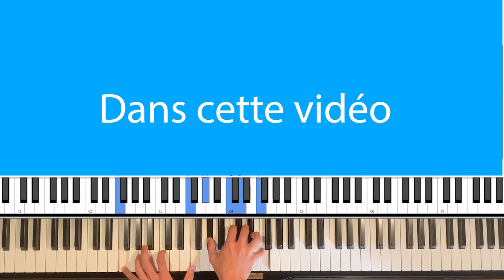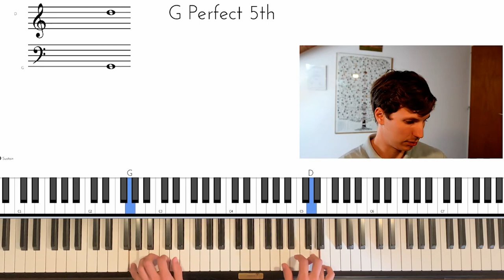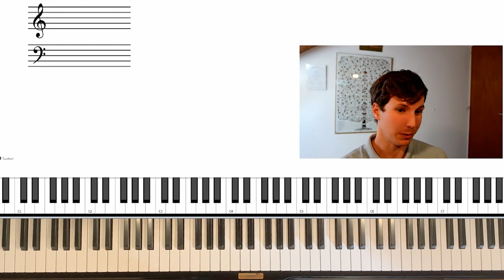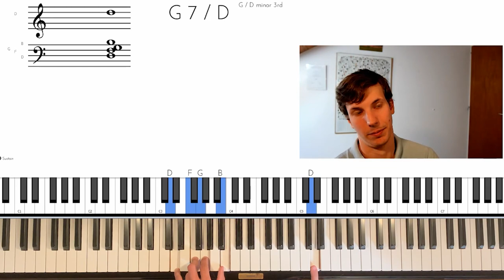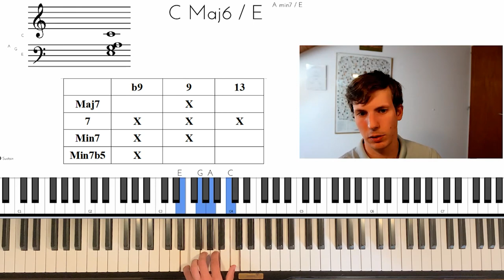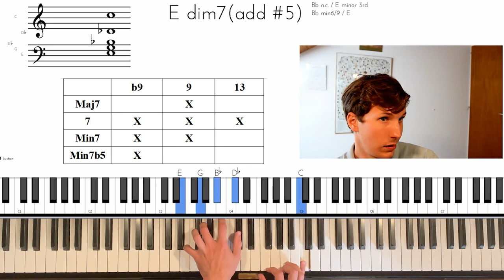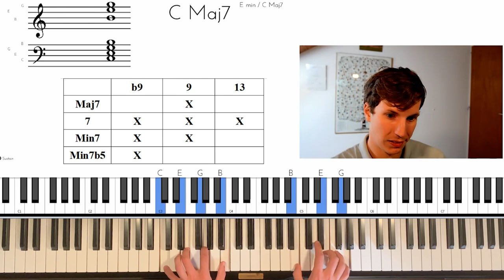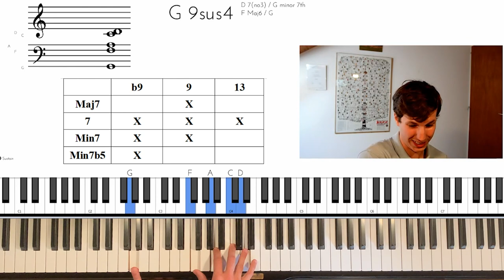Comment jouer "l'Hymne à l'amour" de façon JAZZ? MAKE IT JAZZ #2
Accédez à votre cours d'initiation au jazz gratuit (durée: 20 minutes) 🎹